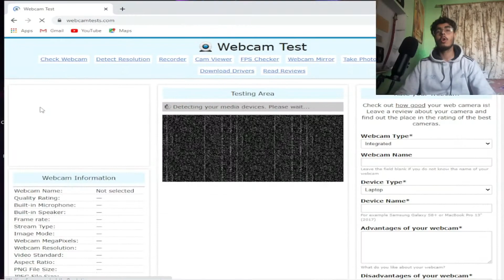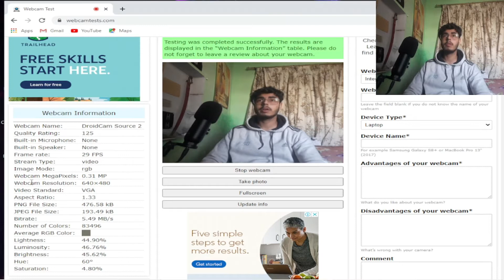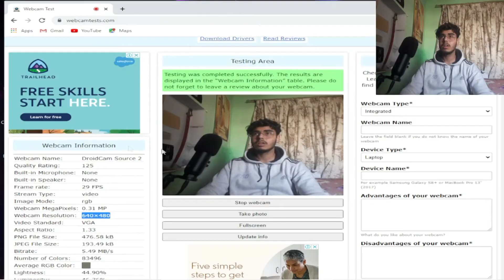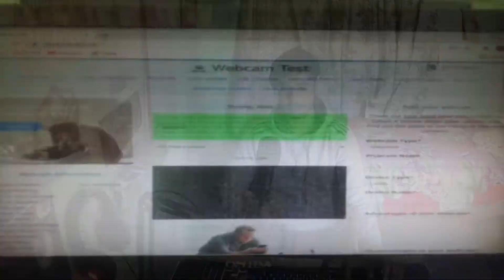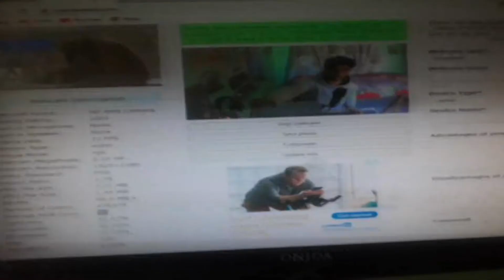case U HW1 streaming and gaming webcam under 2000 |1080p HD \ Terminato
.Hey watchers new videos is here. I am terminato basically I am a gamer but in this video we are unboxing a GAMING WEBCAM which we get from CASE U

For other gameplays you can check playlist option

I hope you will enjoy this if you enjoy this than you can do the following steps:

Hit the share button...
On the bell icon.

pc configrations :

1) RAM = 16GB
2) HARDISK = 1TB
3) GPU =NVIDIA GT610 2GB
4) PROCESSER = COREI5
5) MONITOR = ONIDA
6) MOUSE & KEYBOARD = LOGITECH
7) HEADPHONE & MIC = CB1500
8) INTERNET = DBG 50MB/S
9) WEBCAM = DROIDCAM
10) TRIPODE = HAND MADE
👀 NEW MATERIAL

 1} GAMING KEYBOARD : COSMIC BYTE -CB-CK 02 CORONA
 2} GAMING MOUSE : COSMIC BYTE  ZERO -G
 3} GAMING MOUSE PAD : ZERBRONICS BLAZE XL
 4) GAMING MICROPHONE : REDGEAR SHADOW VOX
 5) GAMING WEBCAM : CASEU 1080P WEBCAM